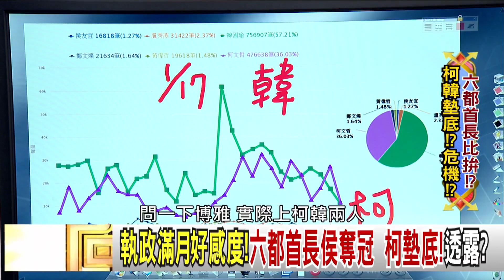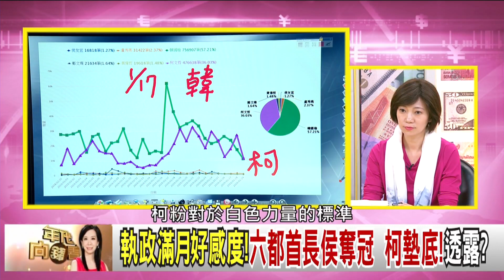精華片段》苗博雅：柯粉是一群……的選民?!【年代向錢看】